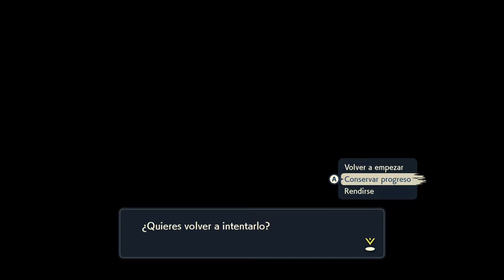ELECTRODE, SEÑOR DE LAS CAVERNAS | LEYENDAS POKÉMON: ARCEUS #26